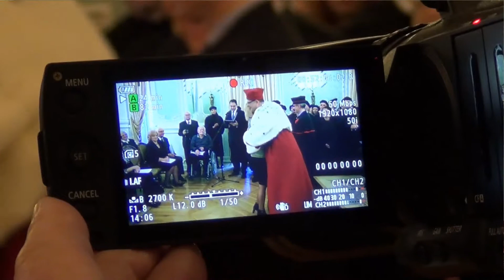Złote dyplomatorium absolwentów rocznika 1967 UMB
Podczas uroczystego posiedzenia Senatu Uniwersytet Medyczny w Białymstoku​, odbyło się złote dyplomatorium, czyli symboliczne odnowienie dyplomów lekarskich dla absolwentów ówczesnej Akademii Medycznej w Białymstoku z rocznika 1967. Wzruszeń było co nie miara.
Po latach już wiemy, że był to bardzo pracowity i zdolny rocznik. Wyszło z niego dziewięciu profesorów oraz wielu dyrektorów i kierowników jednostek medycznych.